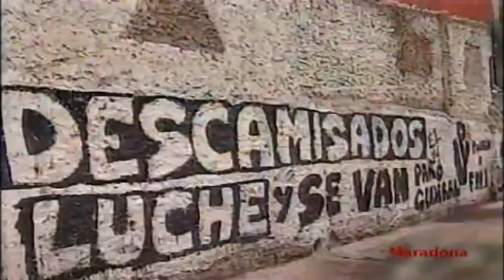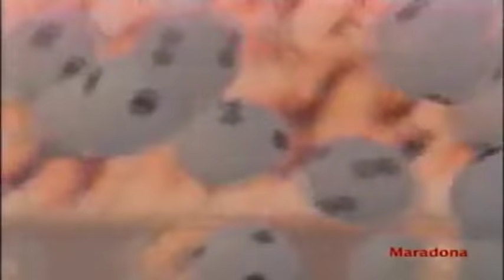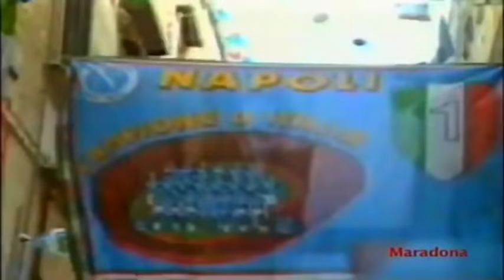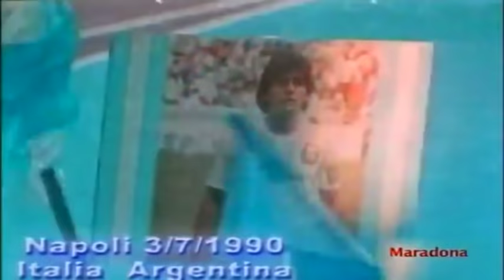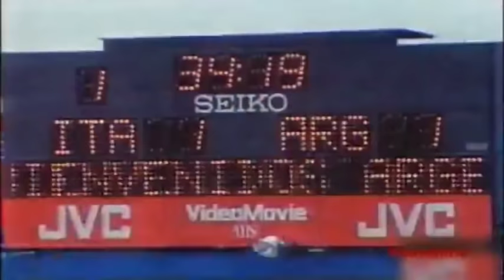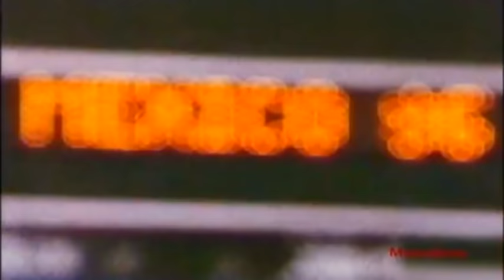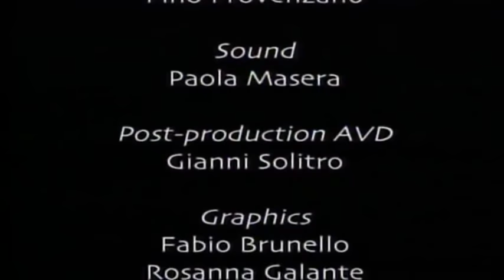Soccer Superstars - Maradona (Documentary)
Diego Armando Maradona is an Argentine retired professional footballer. He has served as a manager and coach at other clubs as well as the national team of Argentina. Many in the sport, including football writers, players, and fans, regard Maradona as the greatest football player of all time. He was joint FIFA Player of the 20th Century with Pelé.

An advanced playmaker who operated in the classic number 10 position, Maradona is the first player in football history to set the world record transfer fee twice, first when he transferred to Barcelona for a then world record £5 million, and second, when he transferred to Napoli for another record fee £6.9 million.[12] He played for Argentinos Juniors, Boca Juniors, Barcelona, Napoli, Sevilla and Newell's Old Boys during his club career, and is most famous for his time at Napoli, where he won numerous accolades. In his international career with Argentina, he earned 91 caps and scored 34 goals.

Maradona's exceptional vision, passing, ball control, dribbling skills, speed, reflexes and reaction time was combined with his small size (1.65 m or 5 ft 5 in tall) giving him a low center of gravity which allowed him to be more maneuverable than most other football players; he would often dribble past multiple opposing players on a run. His presence on the pitch had a great effect on his team's general performance, while he would often be singled out by the opposition. A precocious talent, Maradona was given the nickname "El Pibe de Oro" ("The Golden Boy"), a name that stuck with him throughout his career.

Maradona played in four FIFA World Cups, including the 1986 World Cup in Mexico where he captained Argentina and led them to victory over West Germany in the final, and won the Golden Ball as the tournament's best player. In the 1986 World Cup quarter final, he scored both goals in a 2–1 victory over England that entered football history for two different reasons. The first goal was an unpenalized handling foul known as the "Hand of God", while the second goal followed a 60 m (66 yd) dribble past five England players, voted "The Goal of the Century" by FIFA.com voters in 2002.